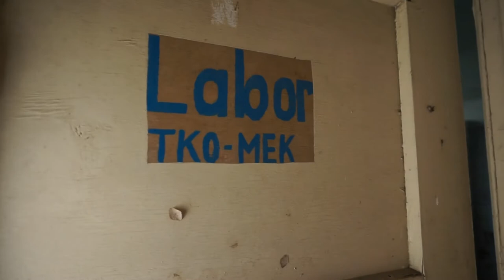Ab in die Wüste! oder sowas und ein Lost Place!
Moin,
ich war draußen und wollte mir mit ein paar lieben Leuten die Lieberoserwüste anschauen.
Lass mich wissen wie es dir gefallen hat!